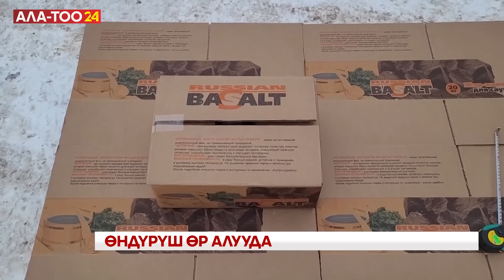Кыргызстан автоунаа экспорттой баштайт